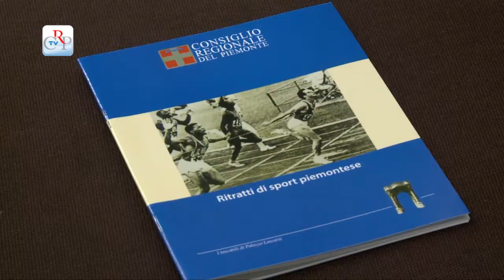"Ritratti di sport piemontese"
Presentato all'Arena piemonte il tascabile, "Ritratti di sport piemontese", con l'intervento di grandi campioni che hanno reso importante a livello mondiale lo sport made in Piemonte.